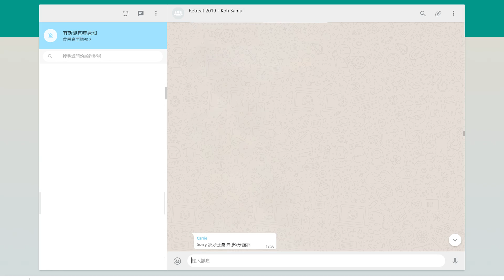又中招！愚人節 又被玩！我要報仇！【慳錢CEO | 生活 旅行】蘇梅 Retreat vlog 嬲豬 又玩我 劉皇叔 渠王 Samui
今個星期為大家帶來驚心動魄的特別企劃。想知阿Greg如何墮入愚網，為何劉皇叔以後每日都要做茶敘、渠王每日通渠，就要看片啦！星期日晚又有我的生活點滴陪伴大家，看後如喜歡的給我一個"Like"，亦請分享給身邊朋友。如有任何想我拍攝的主題，亦歡迎在下面留言和大家交流一下！

+++想近距離和我們交流一下，可留意我們定期舉辦的課程/活動: